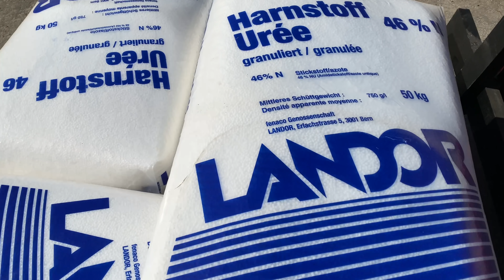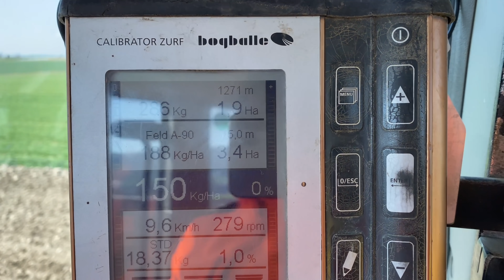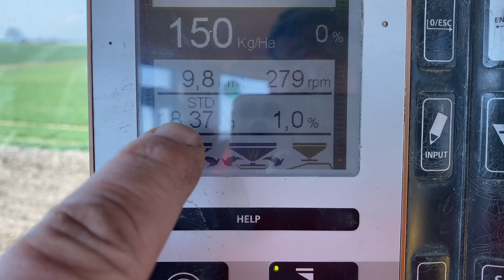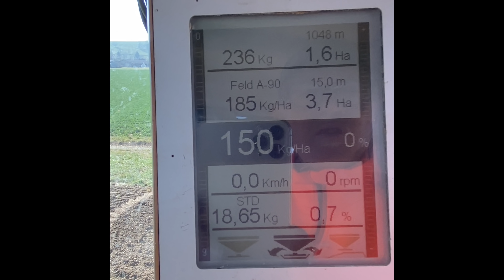Saatbeet für Zuckerrüben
Mit Kreiselegge Saatbeet für Zuckerrübensaat bereit machen